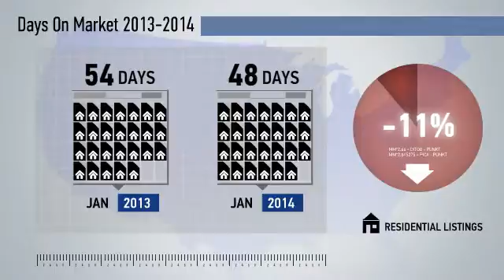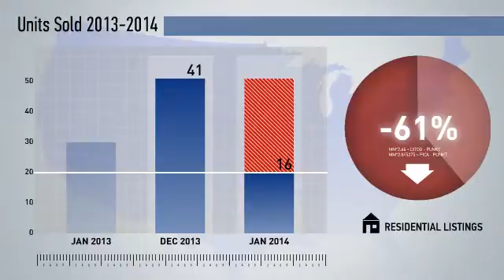Abingdon,MD, Real Estate Market Update from NRT Mid-Atlantic,January,2014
NRT Mid-Atlantic Video Update recapping market activity within Abingdon, MD, during the month of January, 2014